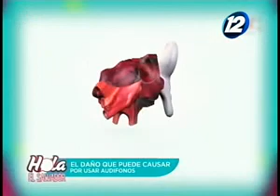Los daños que puede causar los audifonos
El uso frecuente de audífonos es peligroso, debido que no solo puede ocasionar estrés, ansiedad o alteraciones en el sistema nervioso, sino que además disminuye la capacidad auditiva paulatinamente.